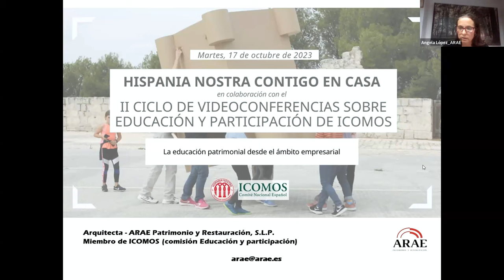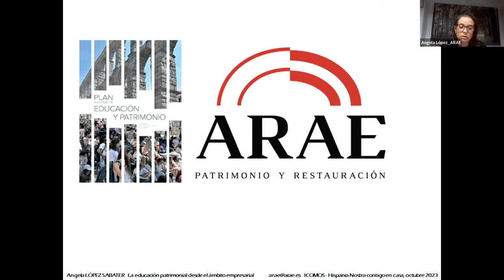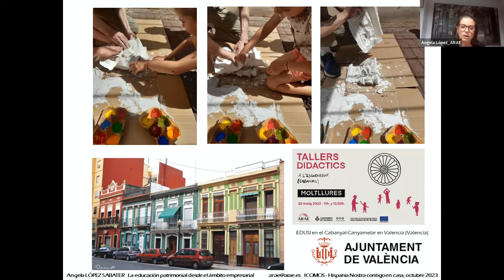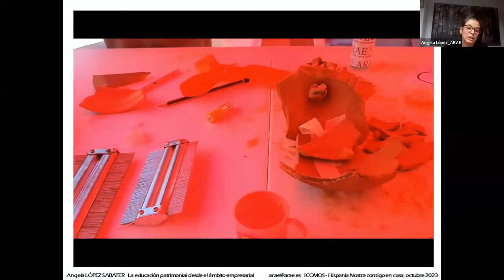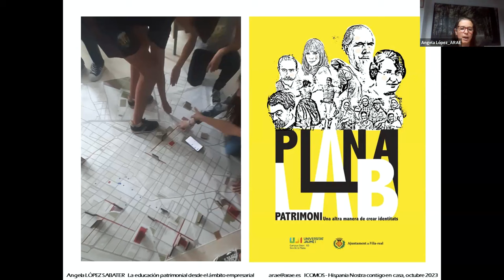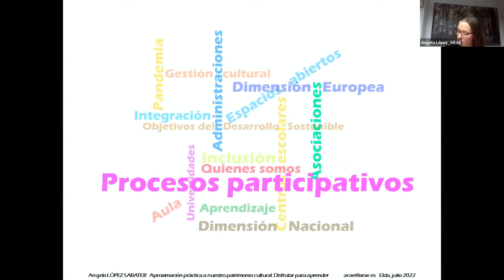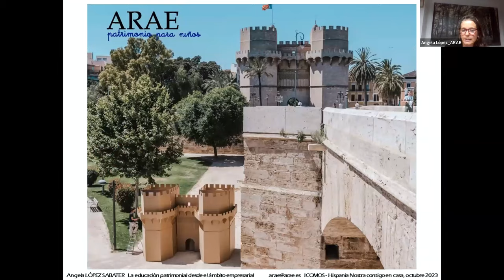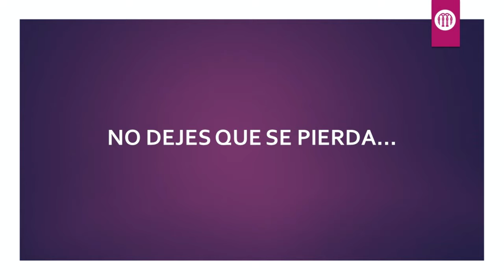La educación patrimonial desde el ámbito empresarial | Hispania Nostra | ICOMOS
Hoy en día, el concepto de intervención integral en un bien patrimonial es comúnmente aceptado como un conjunto de eslabones en los que la restauración material es solo una parte de la cadena, como lo es la educación patrimonial. Se advierte que centrarse en las personas, tal como lo recomienda la Convención de Faro, ayudará a hacer que más gente se acerque y aprecie nuestro patrimonio cultural, al mismo tiempo que facilitará la comprensión de los logros científicos de las acciones que se llevan a cabo, entre otros beneficios.

Uno de los desafíos más importantes al que nos enfrentamos en la educación patrimonial es el aprendizaje permanente, más allá de la educación reglada dentro del programa educativo. Desde Arae Patrimonio y Restauración SLP trabajamos en conseguir esos objetivos.

CONFERENCIANTE: Ángela López Sabater

Arquitecta especializada en la recuperación, difusión y puesta en valor del patrimonio histórico, Máster en Conservación en Patrimonio Arquitectónico, especialidad Gestión. Su labor profesional se centra en ARAE Patrimonio y Restauración donde coordina las actividades didácticas en educación patrimonial. En 2012 obtuvo el Europa Nostra Awards por el estudio del Palauet Nolla de Meliana y el 2021 el European Heritage Makers por su trabajo de talleres didácticos. Es miembro de ICOMOS España y de la Red Internacional de Educación Patrimonial, dentro del Plan Nacional de Educación y Patrimonio, así como agente local de las Jornadas Europeas del Patrimonio del Consejo de Europa.

*Evento en colaboración con el II Ciclo de Videoconferencias sobre Educación y Participación de @icomosespana3096